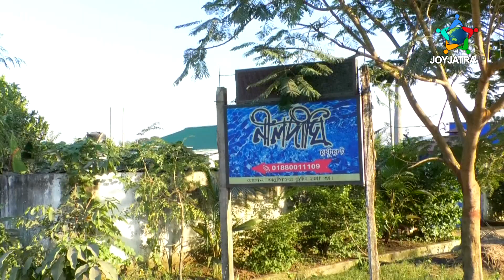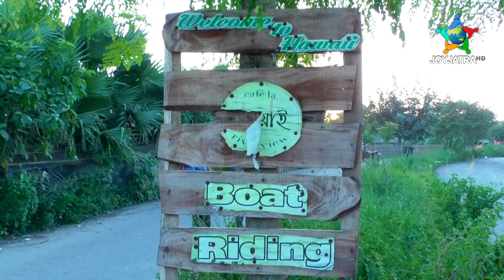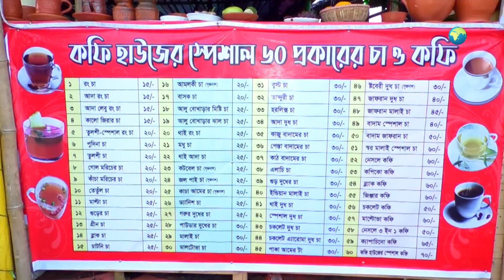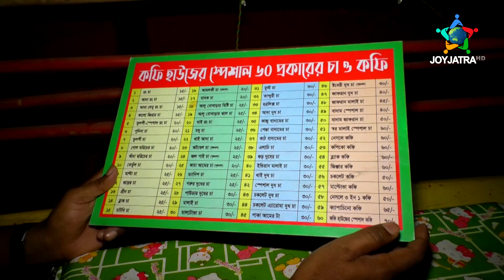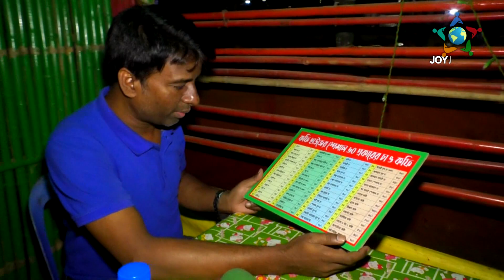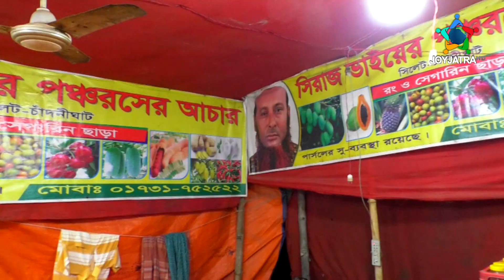নীলা মার্কেট কিভাবে হলো║ পূর্বাচল ৩০০ ফিট ║ চরম মিষ্টি ও টক ঝাল আচার ║ AG Biddan ║ Joyjatra Tv